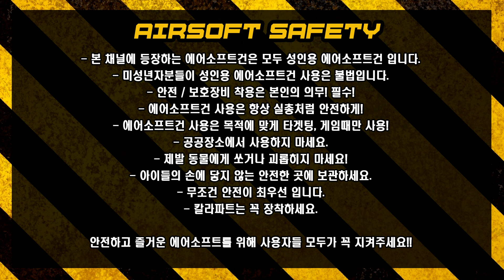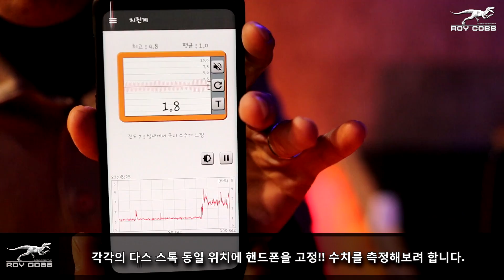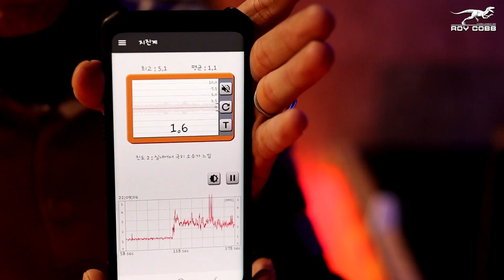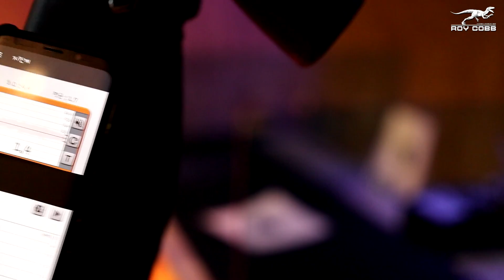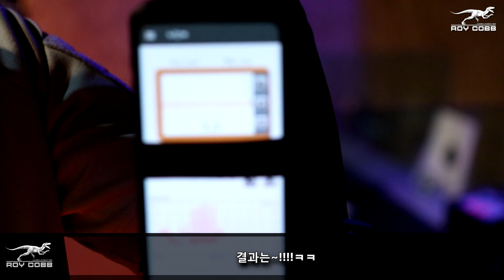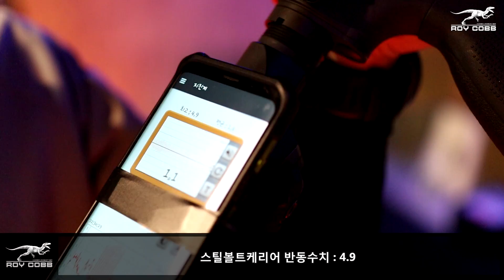[Airsoft review #147]DAS GDR-15 더 강한 반동을 원하십니까?!스틸볼트케리어!!(DAS,GBLS,GDR15,SteelBCG,에어소프트,서바이벌,로이카브)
[Airsoft review #147]
- DAS GDR-15 옵션 볼트케리어 STEEL BCG 출시!!
- 더 강한 반동과 찰진 작동음이 매력적입니다.
- 순정볼트케리어와 스틸볼트케리어의 비교영상입니다.